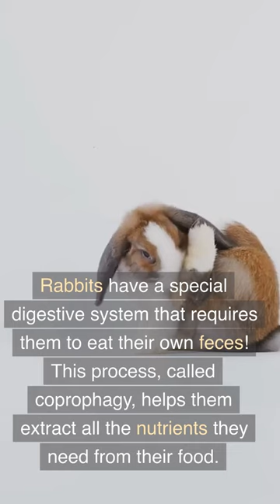Top 5 Incredible Facts You Never Knew About Rabbits!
Discover the amazing world of rabbits with our top 5 facts! From their unique digestive system to their impressive speed and agility, you won't believe what these cute creatures are capable of. Watch now to learn more!